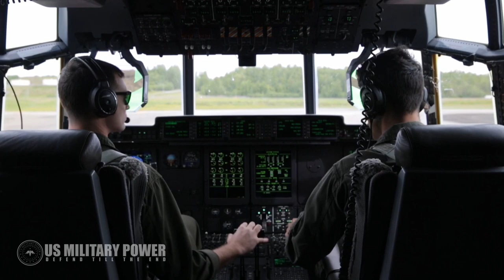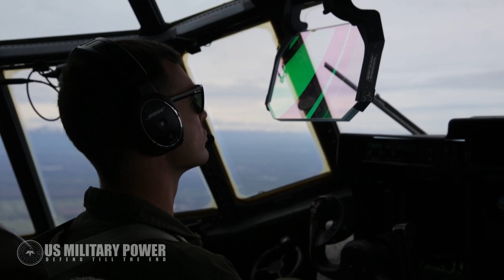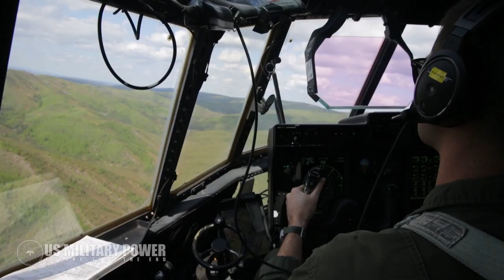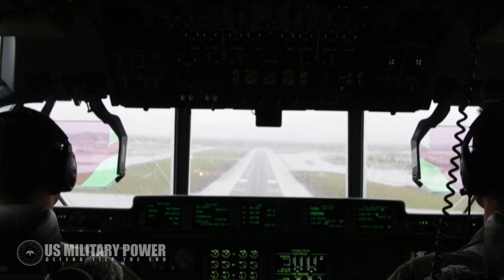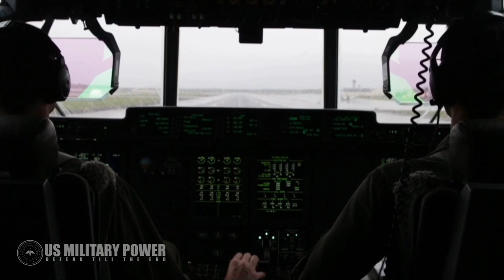KC-130J Super Hercules Conduct Aerial Delivery and Low Level Flight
U.S. Marines with Marine Aerial Refueler Transport Squadron (VMGR) 152 fly a KC-130J Super Hercules during threat reaction training, low altitude tactics and tactical navigation flights during Exercise Kodiak Mace at Joint Base Elmendorf-Richardson.

VMGR-152 provides additional flexibility for III Marine Expeditionary Force, enhancing a forward- deployed "Ready force" in the Indo-Pacific through aerial refueling and assault support.